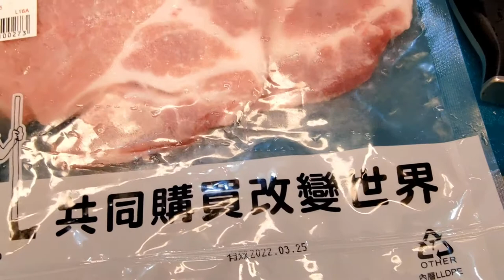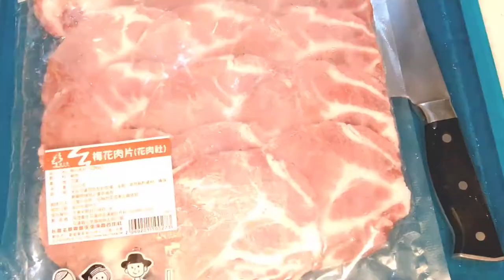轎篙筍料理二：燉菜鍋（一鍋兩吃，先蔬食後加肉）有字幕請打開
合作社蔬食社員很多
這一鍋也是可以兩吃的料理。

燉菜鍋完成的時候就是蔬食鍋，若有家人是不吃素的再加肉片就好。
我自己也很常只吃蔬食，所以這樣對我而言反而會是兩道菜。

上一集有提到轎篙筍，這裡就不多贅述
我把厚實的筍片留在燉菜料理。

使用的食材很廣，你喜歡什麼就放什麼
根莖類：紅蘿蔔馬鈴薯
菇類：疫情期間買菜不容易，菇類可以冷凍保存，燉菜時候拿出來用。
冷凍油炸豆包，冷凍火鍋料，毛豆啦，鷹嘴豆啦
新鮮蔬菜：甜椒，黑木耳，花椰菜都很棒
辛香料我用了大蒜和蔥。

多吃辛香料對身體也是不錯，不過都看自己的喜好喔～

我還有冷凍的皇帝豆，也一起下。

記得蔬食的朋友，要食用新鮮蔬菜，根莖類喔。

調味我使用生抽和味霖
比例是二比一

沒有要滷，也沒有要很鹹很黑
所以我暫時用 60ml:30ml
然後加水蓋滿食材一起燉。

有加一點海鹽，還有馬告。

馬告記得要壓碎使用，我已經講了一百次，我累了ＱＱ

我燉的時間約三十分鐘。

要加肉片再加，這樣一鍋兩吃好方便。